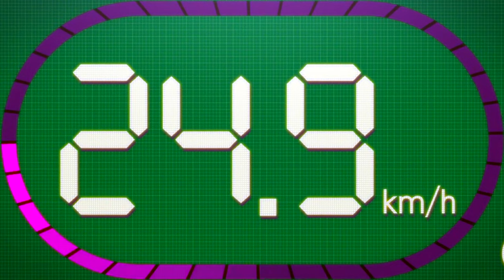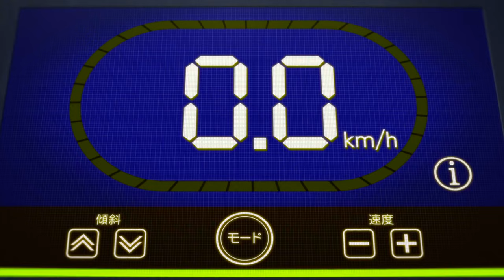Yoma Hashimoto - The Run (JJBA Musical Leitmotif | AMV)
The latest episode of the popular spin off "Thus Spoke Kishibe Rohan" has just come out.
This video is on the main antagonist of the episode "The Run": Yoma Hashimoto.
I personally love this art style and I hope they use this style for part 7 and 8.
He isn't a stand user. His ability is "Avatar of Hermes" which gives him an abnormally athletic build and the ability to gain large muscle mass over a short period of time.
The song used:
Electric Light Orchestra - On the Run

The preview at the end of the video is of the "Stone Ocean" stand "Jumping Jack Flash".